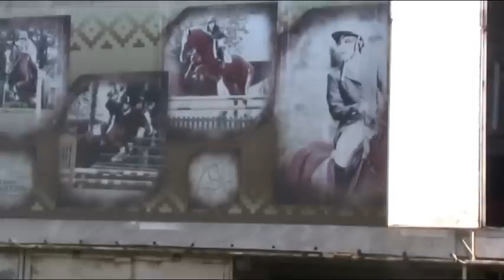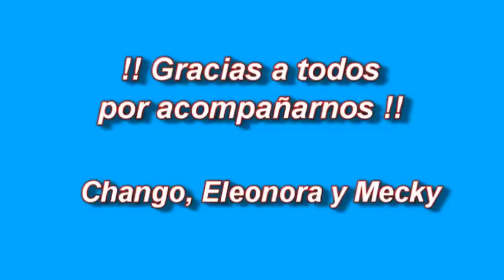TORNEO R. BLANCH 2012.SANTA JUANA DE LA PIEDRA